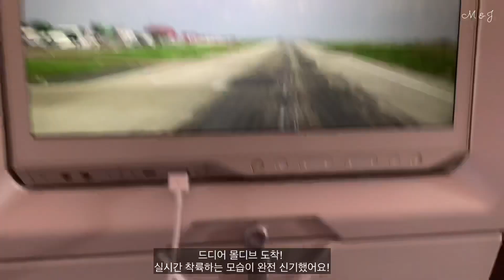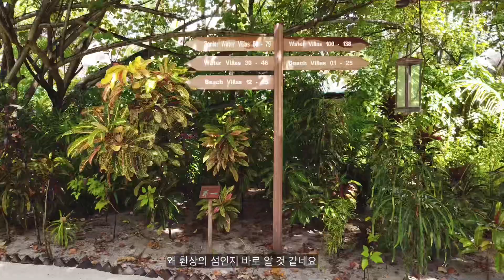꿈같은 몰디브 여행 브이로그 | 신혼여행 추천 올인클루시브 리조트 ✨🌺🌊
Resort : Constance Moofushi - All Inclusive Package

코로나전에 다녀온 몰디브 여행 브이로그에요.
소장용으로 찍었는데.. 유튜브에 업로드까지 하게되었네요!

그럼 영상 편안하게 봐주시고,
좋아요 & 구독 함께 부탁드려요 :)